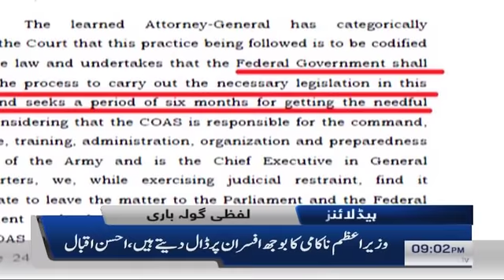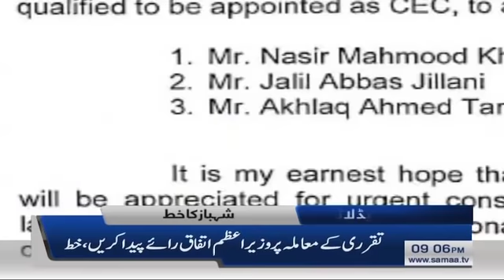Samaa Headlines - 9PM - 30 November 2019